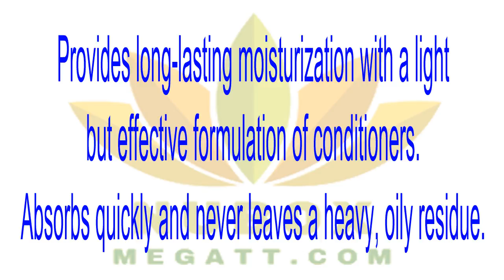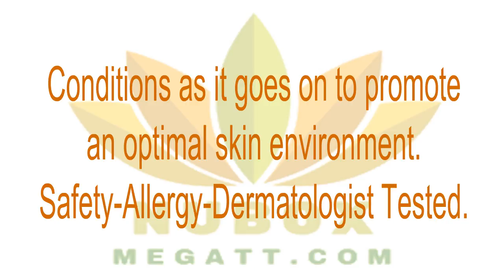🍎NuBox-Nu Skin BODY SMOOTHER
BODY SMOOTHER
Seal in moisture after showering or bathing. This quick-absorbing body lotion locks in moisture to prevent tightness while nourishing skin with aloe vera, algae extract, and vitamins A and E.